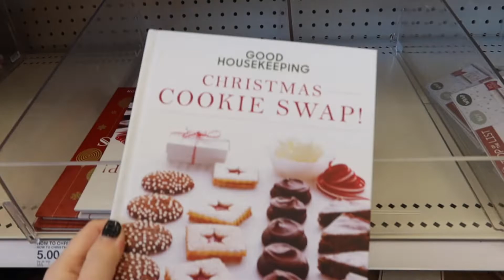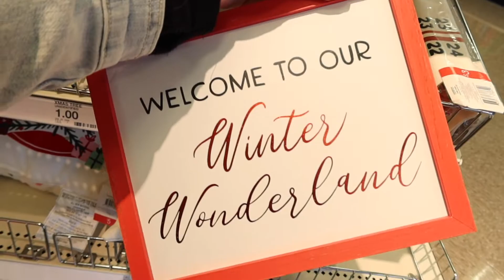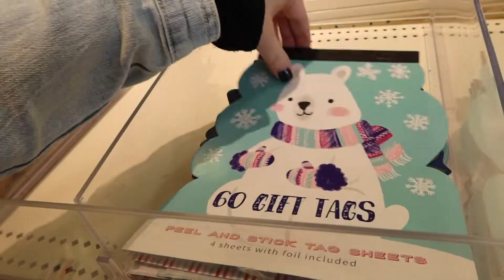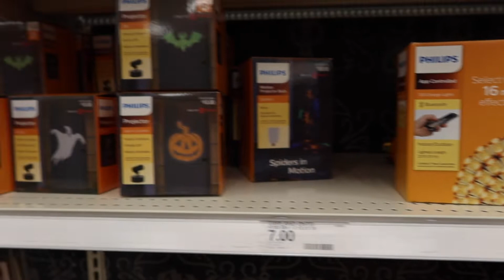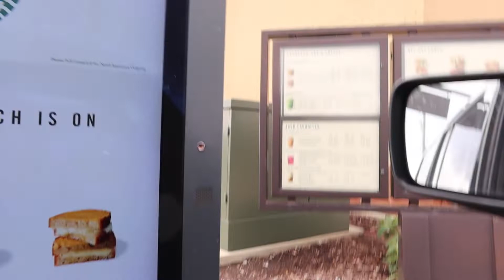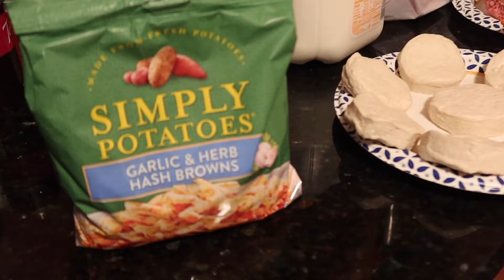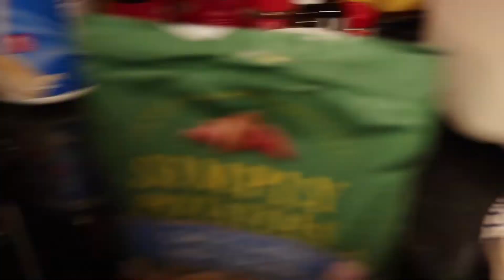TARGET DOLLAR SPOT | CHRISTMAS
NEW - Christmas at TARGET Dollar Spot!

❤ Beauty Channel: Youtube.com/JessicasLipstickScience
❤ LIKE My Facebook Page: Facebook.com/JessicasLipstickScience